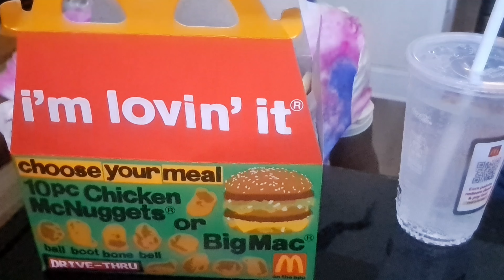Trying McDonald's Adult Happy Meal